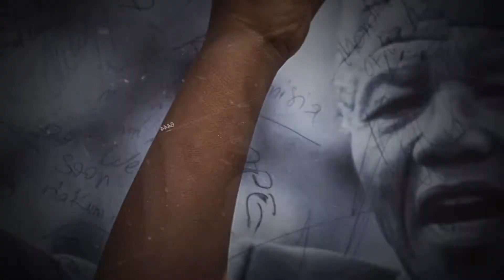[Replay] Inter-Générations N°011 : "Déviances sur les réseaux sociaux : des alternatives s'imposent"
Animatrice : Karamath AGBATAHOU